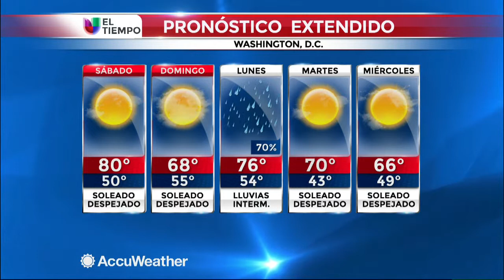El pronóstico del tiempo con Marcela Rodríguez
Washington, D.C. (Entravision) -- Marcela Rodríguez nos brinda el pronóstico del tiempo.